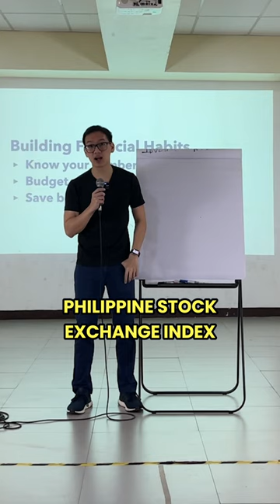Where you can invest your money